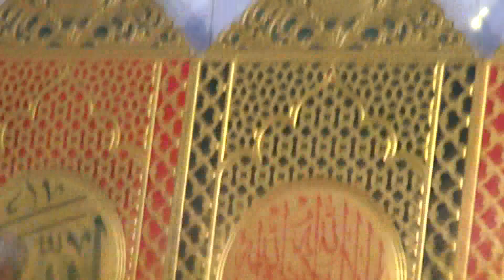Shagird Raza Saqib Mustafai | Molana Hafeezullah Mustafai Islahi bayan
We are sorry for the ads these ads are running by YouTube.
Rana Movies Islamic Provides Authentic materials to his Viewers If any-one find any unauthentic content on our youtube channel which is anti Islamic or against any law or personality please notify us at our email : and we shall make all the efforts to block it after reviewing.